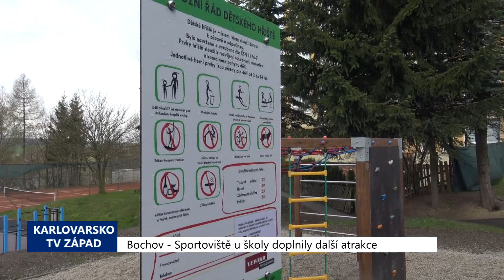Bochov: Sportoviště u školy doplnily další atrakce (TV Západ)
Areál Základní školy v Bochově se rozrostl o další prvky pro sport a volný čas. Zdejší sportoviště prošlo v roce 2019 nákladnou rekonstrukcí, kdy za 11 milionů korun vzniklo zázemí pro míčové sporty, dvousetmetrový běžecký ovál a prostor pro atletické disciplíny s doskočištěm. Součástí bylo také workoutové hřiště. To vše letos doplnily další atrakce pro děti i dospělé.

"Na jaře letošního roku byl sportovní areál u Základní školy v Bochově doplněn o nové cvičební fitness prvky a dva nové prvky pro děti. Nové fitness prvky slouží jako venkovní posilovna a sportovní nadšenci si zde mohou protáhnout celé tělo vlastní vahou. Pro děti byla vybudována tzv. lanová stezka pro odvážné a dřevěný prolézací osmiúhelník. Hřiště je též doplněno o novou naučnou tabuli a lavičky," popsala Kamila Altmanová, předsedkyně Kulturní komise při Radě města Bochova.

Fitness hřiště s herními prvky a fit prvky za 1,4 milionu korun jsou součástí projektu s názvem "Pro mládež z města Bochov", který je ze 70 % financován ze státního rozpočtu v rámci programu Podpora obnovy a rozvoje venkova Ministerstva pro místní rozvoj ČR. Zbytek zaplatilo město Bochov.

Bochovská základní škola je spádovou pro zhruba 20 osad a obcí v okolí a hřiště funguje jako školní.

"Celý areál se využívá i samozřejmě v rámci výuky tělesné výchovy zde na Základní škole v Bohově. Tyto nové sportovní fitness prvky mohou využít jak děti, tak dospívající. Máme zde i několik hřišťátek, které využijí děti," doplnila Altmanová.

V komplexu se také nachází další místa pro posezení a trávení volného času. Nechybí ani antukové hřiště na tenis a nohejbal.

"Antukové hřiště se bude připravovat na letošní sezonu a sportovci celého Bochovska ho budou moci využívat hojně," dodala Altmanová.

Všechna sportoviště mají také dopadové plochy z měkkého materiálu pro zvýšení bezpečnosti.